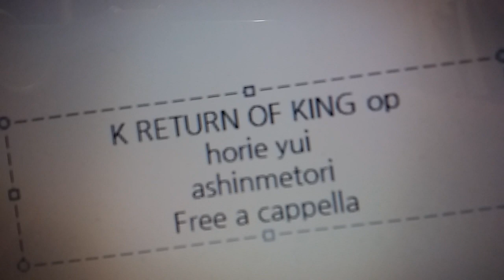K RETURN OF KINGS OP - アシンメトリー - 堀江由衣 Free a cappella フリーアカペラ